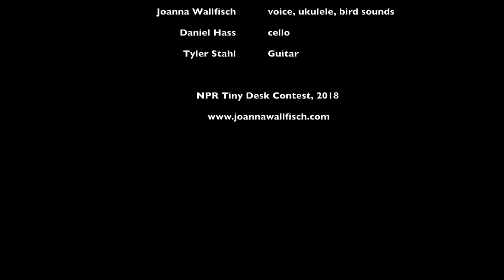Joanna Wallfisch - Tiny Desk Contest 2018 "Ballet Of Birds"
Joanna Wallfisch & The Crows Alone

ft: Joanna Wallfisch - vocals, ukulele, bird sounds
Tyler Stahl - guitar
Daniel Hass - cello

"Ballet Of Birds" written by Joanna Wallfisch

More about Joanna and The Crows Alone:

LA based singer-songwriter Joanna Wallfisch has emerged as an important voice in the independant not-quite-fitting-into-any-particular-genre music scene, combining “the intimate purview of a singer-songwriter with the technical liberties of a jazz improviser” (Boston Globe). Her music has influences of folk, pop, classical and art-song, tied together with a poetic lyricism which The New York Times described as "sensitive and deep”. She is a master in the art of live vocal looping and creates beguiling vocal soundscapes to accompany her songs. The Telegraph called her virtuosic performance as "sublime and unique". In 2018 she self-released her fourth solo album "Blood and Bone". An adventurer at heart, in 2016 she did a West Coast concert tour of the USA, Portland to Los Angeles, by bicycle. She called this musical adventure "The Great Song Cycle".

The Crows Alone, uniquely formed of cello, guitar, baritonie ukulele and voices, was formed during a happy coinciding of like-minded musicians on a writing residency amidst snowy mountains, and is a true bi-coastal band spanning from New York, where Tyler and Daniel live, to Los Angeles where Joanna currently makes her home.